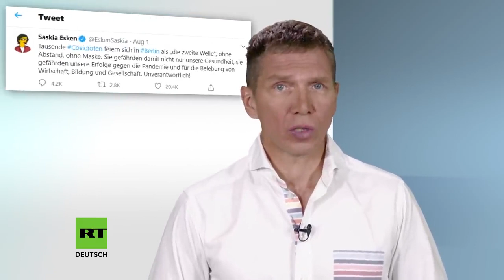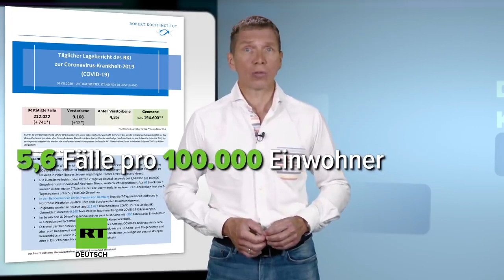Corona Proteste Neue Qualität, alte Etikette 720p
Kommentar zu den Berliner Corona Protesten